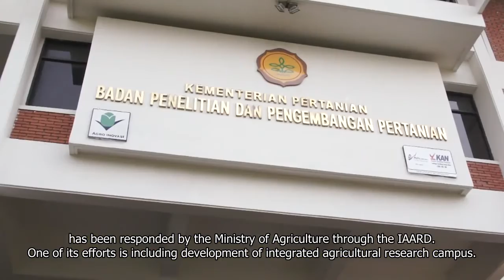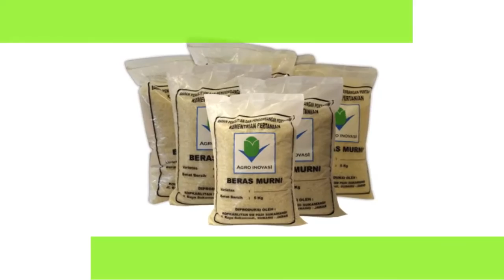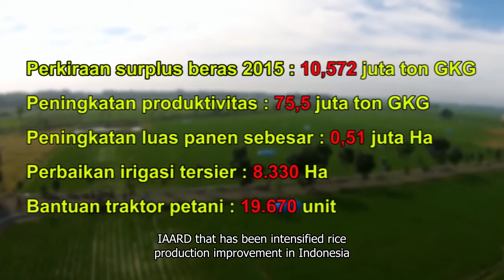Draft 4 Pengembangan Penelitian Padi Final Subtitle English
Final Text English